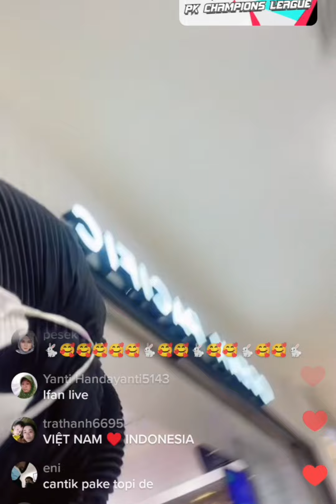🔴live vid#vidhia_r ipan mas adi hafiz kok bisa⁉️